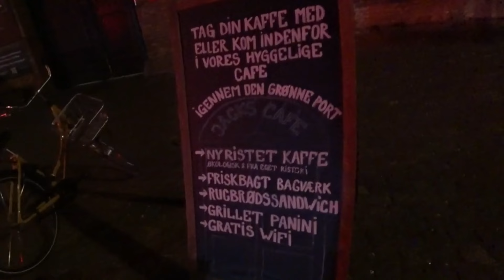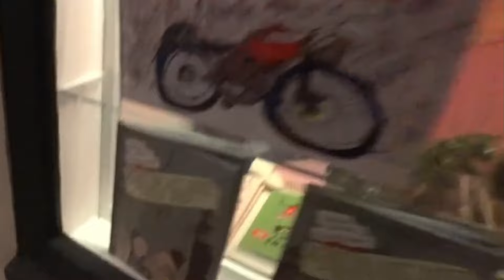QUANTO MAIS ESCURO FOR A RUA, MELHOR? - IRL NA DINAMARCA DIA 6 Parte 2